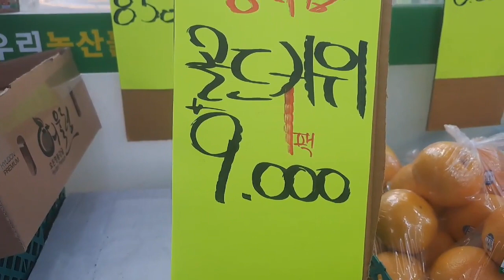과일삼촌의 여름과일 시세 가이드: 배, 사과, 감귤, 블루베리, 수박, 참외, 포도, 키위, 망고 특집!!!